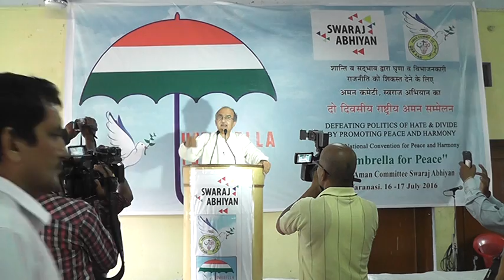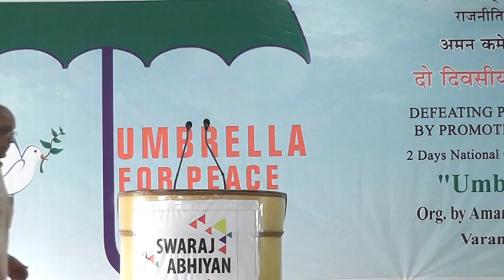Prashant Bhushan"Umbrella for Peace" Varanasi. Communal-ism Biggest Challenge..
We thank all who created history by making Varanasi Aman Committee Event Umbrella for Peace a true beginning of a national movement against communalism and casteisim and work to defeat politics of hate and divide in the country.

Today politics has become flourishing business of fear divide and hate. But let they know we are warriors of truth not justice we are Umbrella for Peace.

Thank you aran as I, A a Committee members, and all delegates over 250 who reached from across nation taking all pains and travelling long distances to support battle to fight communalism not defeat all forces that are working group to divide nation on religious lines not castles n upper not lower lines not up now down lines.

Aman Committee UP, National Aman Committee extened is committed to move forward with agenda set by Umbrella forPeace in collaboration with our peace partners who held a path forward for peace in nation will focus in UP for 6 months to ensure peace prevails at all levels all efforts to pollute environment be defeated.

AMAN committe National Meeting will be held on sidelines of NSC in Delhi end of July.

Adil Mohammed
Aman Committee
National Co Convener.

Kashi Sankalp. Hamara Sankalp.

अमन समिति, स्वराज अभियान
प्रेस नोट : 17 जुलाई 2016

‘काशी संकल्प’ के साथ दो दिवसीय राष्ट्रीय अमन सम्मेलन ‘Umbrella For Peace’ का आज वाराणसी में समापन। ‘अमन दूत सम्मान’ की शुरुआत।

आज रविवार को स्वराज अभियान की अमन समिति द्वारा दो दिवसीय राष्ट्रीय अमन सम्मलेन का समापन वाराणसी के पटेल धर्मशाला में सम्पन्न हुआ। ‘शांति की छतरी’ (Umbrella For Peace) नामक इस कार्यक्रम में शांति, सौहार्द, सद्भावना और भाईचारे के लिए काम करने वाले सभी लोग एक साथ बैठे। कार्यक्रम का आगाज़ कल 16 जुलाई को अमन समिति के राष्ट्रीय संयोजक प्रशांत भूषण ने किया था। उसके बाद दो दिनों में राम पुनियानी, इरफ़ान इंजीनियर, कोदण्ड राम, शबनम हाशमी, तीस्ता सीतलवाड़, प्रो. राकेश सिन्हा, सोमनाथ त्रिपाठी, अधिवक्ता रामावतार सिंह, अमन समिति के सह-संयोजक आदिल मोहम्मद, योगेन्द्र यादव और स्वराज अभियान के राष्ट्रीय अध्यक्ष प्रो. आनंद कुमार जैसे कई गणमान्य वक्ताओं ने अपनी बात रखी। आज के सत्र में समूह चर्चा के माध्यम से गहन विचार विमर्श हुआ और अमन के लिए आगे की राह क्या हो इस पर ‘काशी संकल्प’ के नाम से एक प्रस्ताव पारित किया गया।

स्वराज अभियान की अमन समिति के बैनर तले देश भर से जुटे लोगों ने भारतीय संविधान में आस्था व्यक्त करते हुए सभी पंथ और मतावलंबियों को समान अधिकार और सम्मान देने के लिये प्रतिबद्ध विविधापूर्ण भारत के सपने को साकार करने का संकल्प लिया। विविधता पूर्ण सांस्कृतिक परम्पराओं में हम गर्व महसूस करते हुए काशी संकल्प में यह दृढ़ विश्वास व्यक्त लिया गया कि पंथ-धर्म-मत को सम्मान देकर ही भारत की राष्ट्रीय एकता की रक्षा की जा सकती है।

सम्मलेन में शामिल सभी वक्ताओं ने देश भर में बताये जा रहे असहिष्णुता के माहौल और सांप्रदायिक तनाव पर गहरी चिंता व्यक्त की और यह बात सामने आयी कि संविधान में निहित सर्व-धर्म-समभाव का आदर्श आज संकट में है। बार-बार छोटी-बड़ी घटनाओं के जरिये अल्पसंख्यक को ख़ासतौर पर मुसलमानों के लिये दहशत का माहौल बनाया जा रहा है। अफवाहों और मीडिया के जरिये पूरे समाज में साम्प्रदायिकता का ज़हर घोला जा रहा है। अल्पसंख्यकों को दोयम दर्जे का नागरिक बनाने की इस कोशिश को केन्द्र सरकार से सह समर्थन मिल रहा है। शिक्षा और संस्कृति की सरकारी संस्थाओं में साम्प्रदायिक सोच वाले ऐसे लोग भरे भरे जा रहे है जो संविधान में आस्था नहीं रखते है। आज देश इस दोराहे पर खड़ा है की एक तरफ़ हिन्दू साम्प्रदायिकता तो दूसरी तरफ़ मुस्लिम साम्प्रदायिकता की राजनीति हो रही है।

इस ख़तरे का सामना करने के लिए भारतीय संविधान आज भी हमारा प्रकाश स्तम्भ है। आज की चुनौती भारत के सपने को पुनर्जीवित करने की है। हमें अपनी विरासत से सीखते हुए धार्मिक और सांस्कृतिक सहिष्णुता का प्रचार प्रसार करने की जरुरत है। साथी ही हमें इस प्रयास को एक संगठित स्वरुप देने की जरुरत है।

कार्यक्रम के अंत में शांति एवं सौहार्द के लिए काम करने के लिए ‘अमन दूत सम्मान’ भी दिए गए जिसका वितरण स्वराज अभियान के राष्ट्रीय अध्यक्ष प्रो. आनंद कुमार एवं योगेन्द्र यादव ने किया। हर्ष मंदर, तीस्ता सीतलवाड, राम पुनियानी, इरफान इंजीनियर, शबनम हाशमी, मैग्सेसे पुरस्कार प्राप्त डॉ. संदीप पाण्डेय, कवि ज्ञानेन्द्र पति, अमरनाथ भाई, मुस्लिम ट्रिपल तलाक का विरोध करने वाली कातून ए.जी., शिक्षाविद अब्दुल्ला अंसारी, वी. के. त्रिपाठी व गाँधीवादी विजय नारायण को ‘अमन दूत सम्मान’ से नवाजा गया।